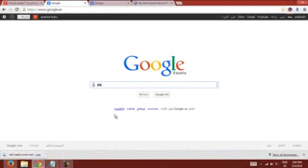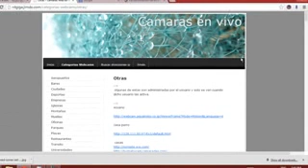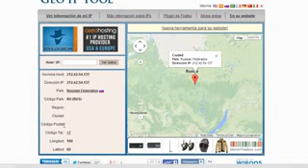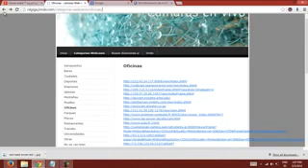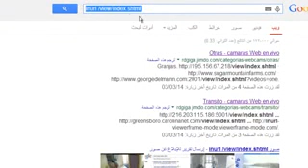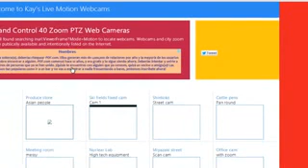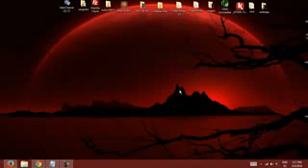تجسس على كاميرات المراقبة في المطاعم والشركات و الشوراع و تحكم بها بنفسك منقول من مدونة حوحو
كلمات البحث والرابط تجدهم في هذه الصفحة